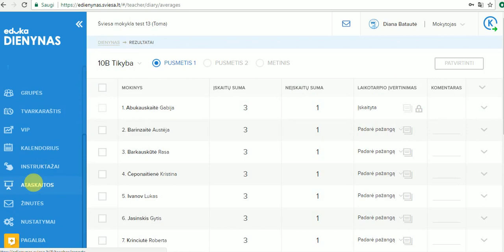Vidurkių vedimas, esant vertinimo tipui - įskaita